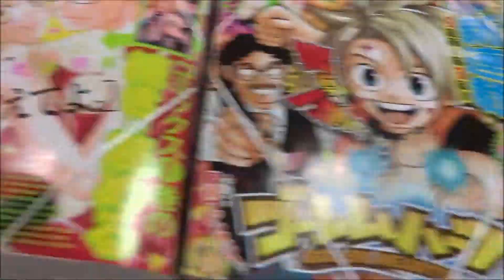少年ジャンプ 2017年 11/13 号「ゴーレムハーツ」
【ニイタニ】
450万回再生突破
広島県内で動画が多いYOUTUBER(多分)
Hiroshima Prefecture
Itsukushima Shrine
 毎日投稿
広島youtuber
次世代 youtuber
１日10万回再生
１００万回以上再生されている動画、チャンネル